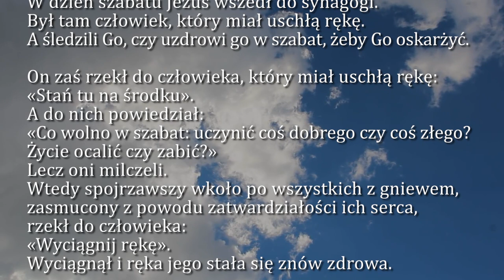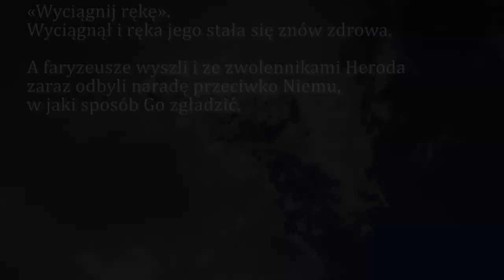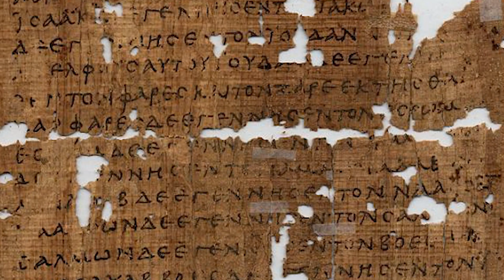Dobra Nowina na dziś | 19 stycznia - św. Józefa Sebastiana Pelczara, biskupa